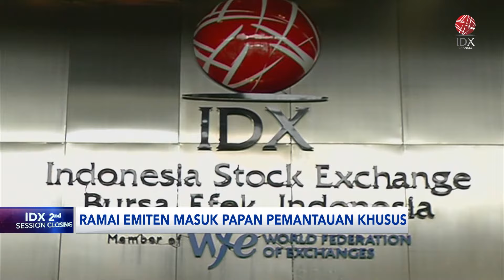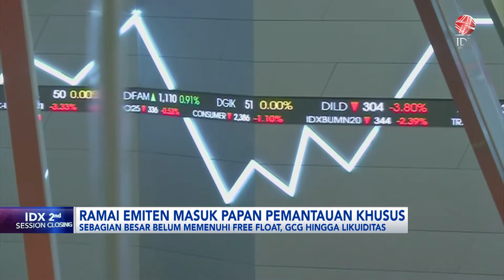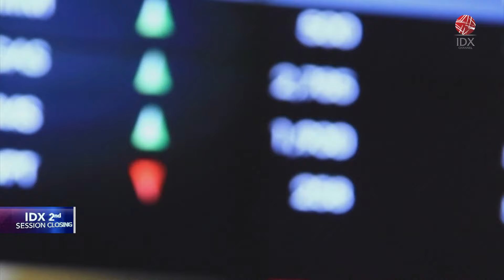Emiten Masuk Papan Pemantauan Khusus Semakin Ramai | IDX CHANNEL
Memasuki bulan Februari 2024, Emiten masuk Papan Pemantauan Khusus (PPK) makin marak, dari 900 emiten di Bursa Efek Indonesia, lebih dari 200 diantaranya masuk Papan Pemantauan Khusus Bursa Efek Indonesia. Apa saja yang mendorong, maraknya emiten masuk pemantauan khusus ini?